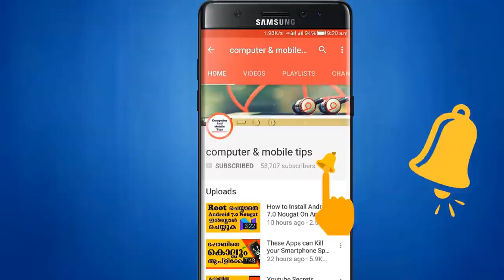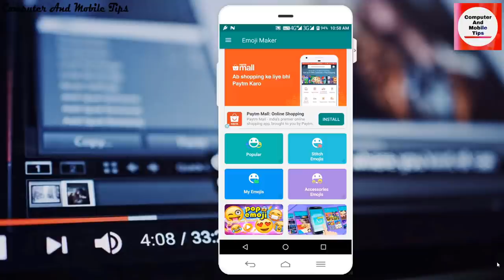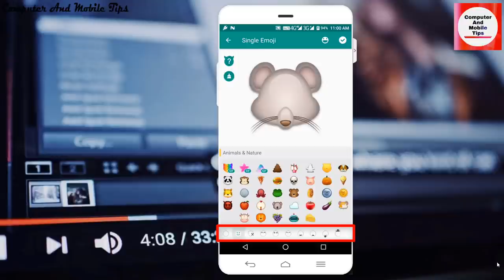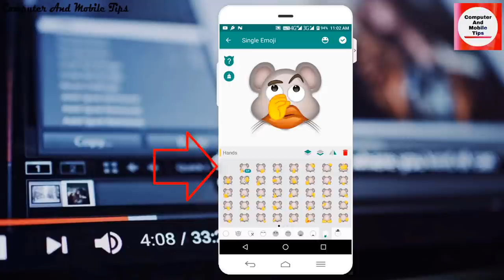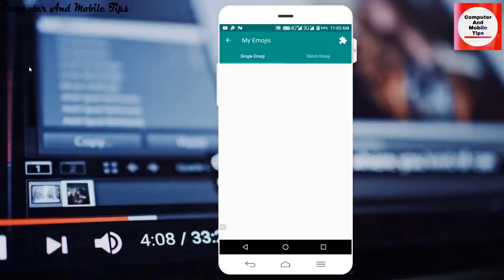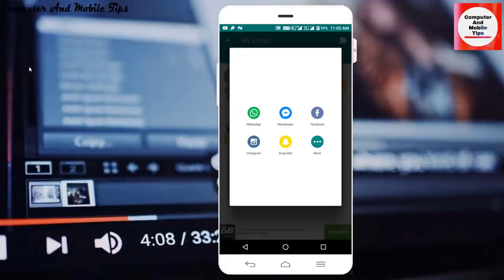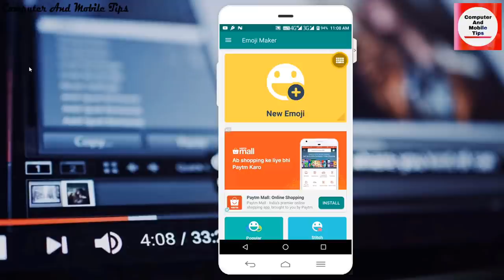How To Make Emojis with your Android Mobile by Computer and mobile tips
The smiley face, the blush face, the facepalm…are you bored with these normal and ordinary emojis? Do you want to try some more special and customized emojis? Here @ Emoji Maker, you will have access to the best personalized and extraordinary emojis which are created by YOU! You will produce the first emoji version ·in the world and spread and circulate it in the world. Are you still waiting? Just make it You can fully use your imaginations to create the coolest and your favorite emojis, whose expressions may be from your families, friends or anyone from your social networks, which would be a big surprise and gift for them. The best Animoji for phone X app. Emoji Maker appears in all your favorite messaging apps including WhatsApp, Snapchat, Hangouts, Facebook Messenger & Twitter etc. And you don't even have to switch to a separate app, or GIF keyboard and wallpapers .The application method is very convenient and simple. After you download it from Google Play, a big and eye-catching emoji is displayed in front of you; click it, thousands of emoji hilarious designs are in your dashboard. You can choose any emoji shape and fashioned facial expressions to create your own emojis. Animated GIF emojis are also variously supported.All your customized emojis can be saved and found in My Emoji menu as well as your mobile phone gallery, and your creation achievements can also be shared with your friends on social media, like Messenger, Facebook, WhatsApp, Instagram, Snapchat, on which these emojis can be sent directly and instantly.
Not only that, all your creative works can be applied in video Apps, eg.:Video Show,Youtube and other apps, which makes your video more unique, fantastic and extraordinary. Maybe you will gain a lot of fans because of your special emoji and stickers, and becomes one of top popular online celebrities.Particularly worth mentioning is our cooperation partner, who ranks the first on charts of productivity on Google Play and the best input method—Kika keyboard. The emojis that we make on Emoji Maker: Personal Emotions+Animoji for phone X can be directly used on kika keyboard and ikeyboard as stickers. You can have your most unique and special emojis which others don’t have. I guess you can’t wait to have this app
Emoji Maker Features:
1. High quality graphics, made from scratch
2. Fully customizable, resize, move and more
3. Animoji for phone X
4. Save to gallery and share in different App
5. Make your personalized avatar emoji
6. Browse saved emoji easily
7. Send it through keyboard
8. Emoji maker from your face
9. All emoji stuff free
10. Stitch your created emoji
11. Lots of accessories in emoji store
12. Any devices supported